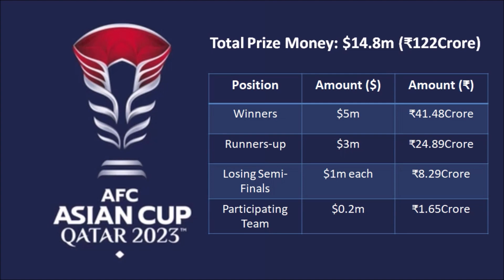AFC Asian Cup 2023 Prize Money in Indian Rupees | AFCON, Copa America, UEFA Euro 2024 Prize Money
Prize Money of AFC Asian Cup 2023 in Indian Rupees has been announced for the Winners, Runners-up and all participating 24 teams. In this video, you'll know what is the Prize Money for the Asian Football Competition which is being held in 2024 in Qatar. Find out the Prize Money distribution of the competition in INR through this video. Also, compare this Prize Money with that of AFCON 2024, Copa America 2024, and UEFA Euro 2024.

Is video me aap janenge ki AFC Asian Cup 2024 ka Prize Money kitna hai aur har team ko kitna amount milega. Jaane jeetne wali team kitna lekar jayege aur saath hi compare karein AFCON, Copa America aur UEFA Euro ke sath.

💰💰💰 Prize Money Distribution of AFC Asian Cup 2023 Qatar 💰💰💰
Total Amount: $14.8m
Winner: $5m
Runners-up: $3m
Semi Final Losing Teams: $1m
Amount for each 24 participating team: $0.2m